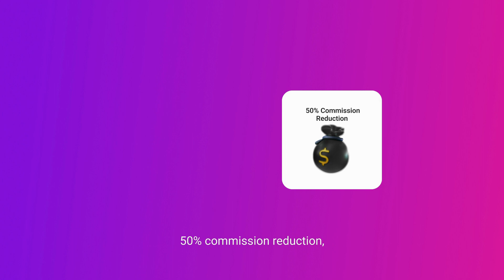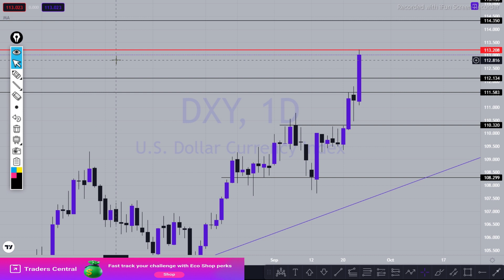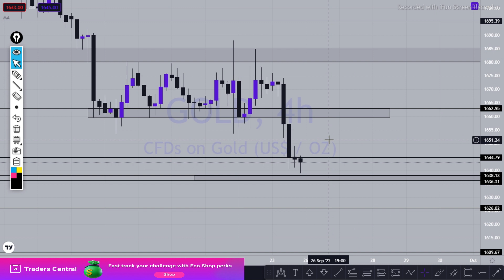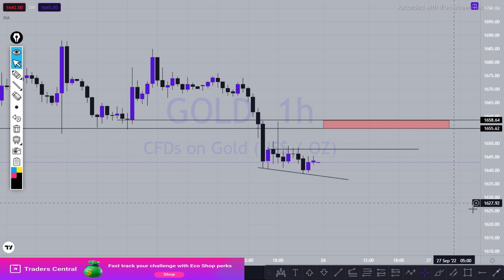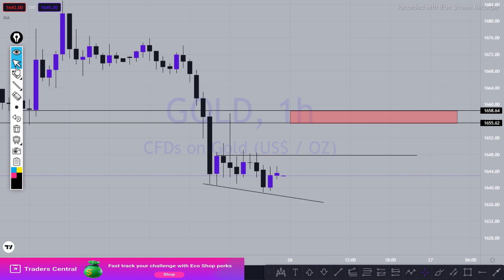XAUUSD GOLD analysis today 26 september | Gold daily analysis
Don't worry click on the link below and  get funded now.

Hello Traders welcome to Trade Track. Its XAUUSD GOLD  daily analysis for 26  september 2022..

Gold daily resistance $1665
Gold daily support $1630

Rules
1. Follow Money management & Risk management.
2. Never trade without a confirmation.
3. Never rely on signals, do your own analysis and research too.
4. Read the disclaimer and be 100% responsible for your own actions.